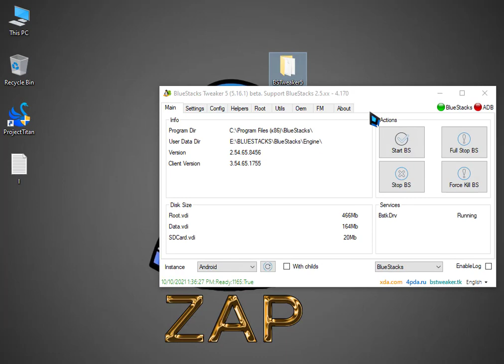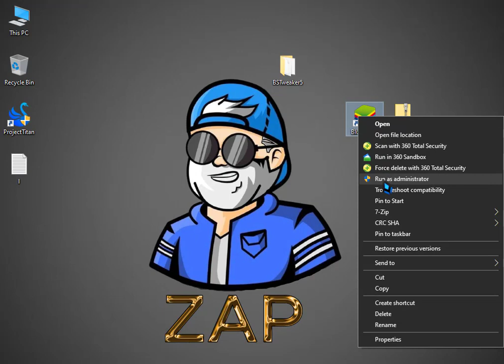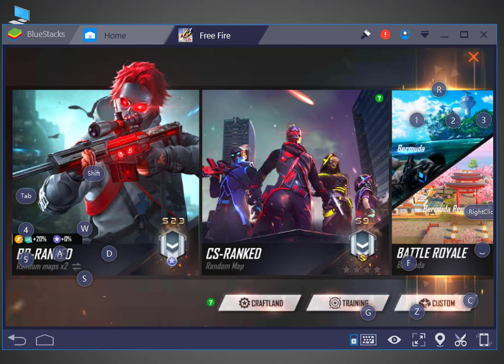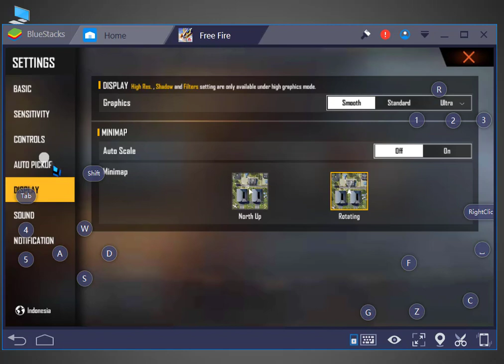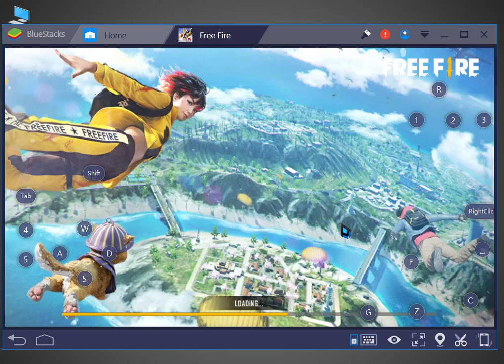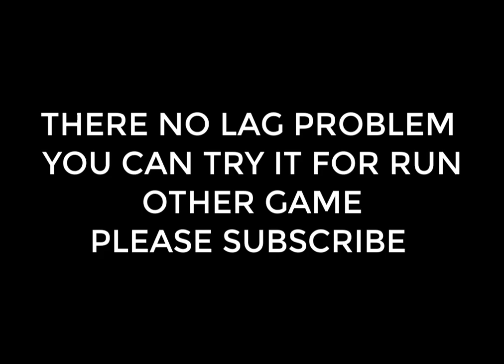Bluestacks 3 Review | Free Fire Problem Black Screen , Auto Close And Lag Fix After OB30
Music

My Pc ( Low Pc)
4 Gb Ram , Core i3 , No Graphics Card , Normal Mouse & Keyboard

✅ How To Fix Free Fire After OB30 Update Auto Close , Black Screen And Stuck Problem In Smartgaga
✅ New Emulator MuMu Player | Perfect Android Emulator For Low End PC | Best Emulator For Free Fire

1.Garena Free Fire Indonesia
2.Garena Free Fire Brazil
3.Garena Free Fire India
4.Garena Free Fire Singapore
5.Garena Free Fire Thailand